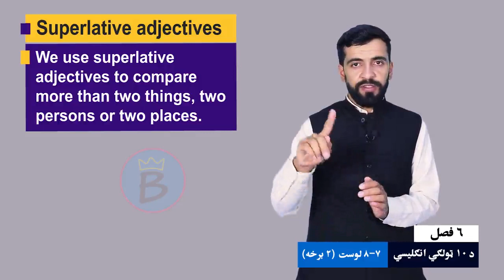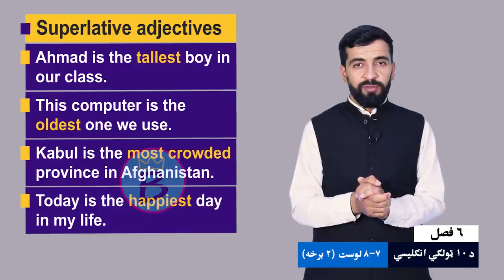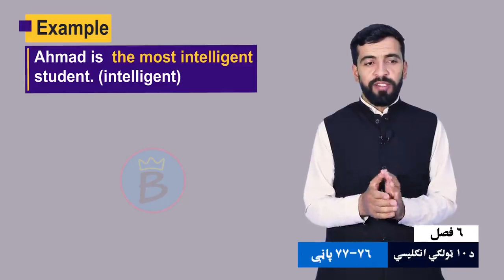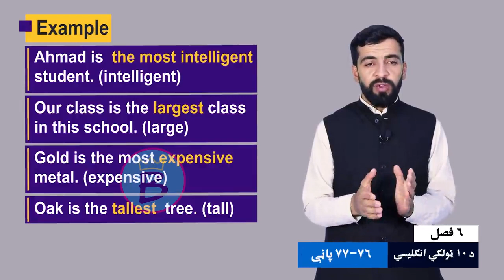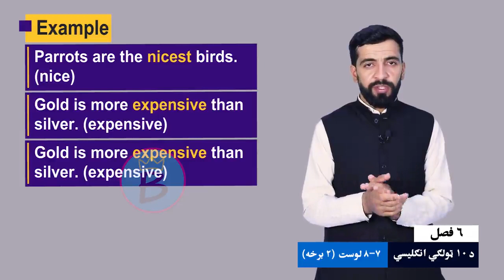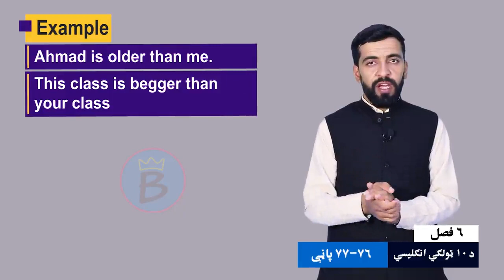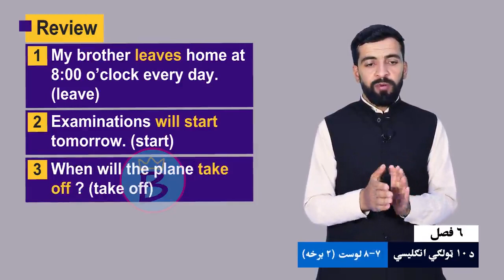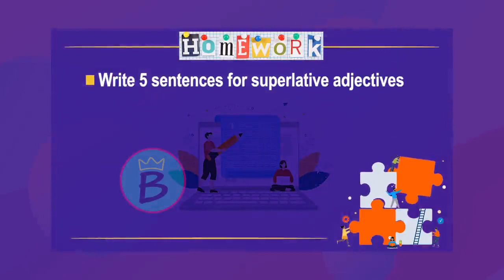انګلیسي ټولګی ۱۰ | شپږم څپرکی | لوست ۷ او ۸ برخه ۲ | Review